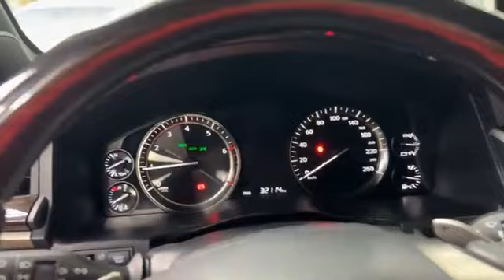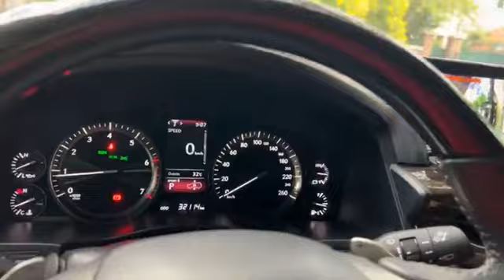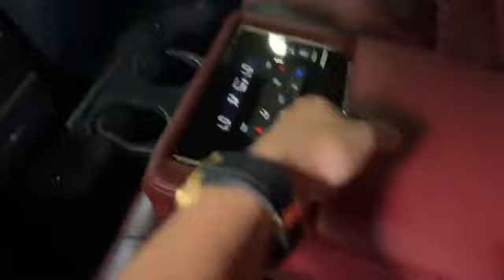Lexus LX570 Black Edition Kuro ម្ចាស់ដេីមទិញថ្មី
ឆ្នាំ2019 (3មុឺនKM)…